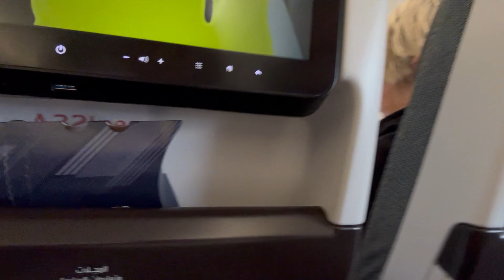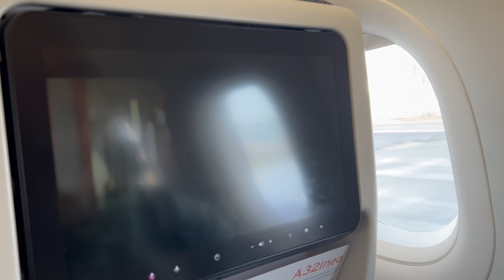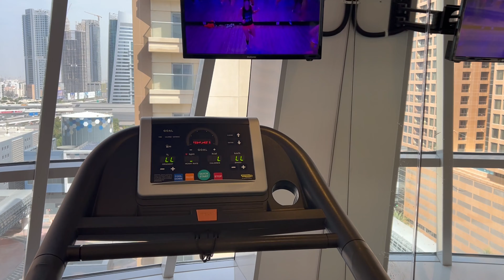Beautys & Beasts in DUBAI ✈️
Für Lukaschmir & Johanni gehts ab in den nahen Osten - DUBAI is the place to B. Und das nicht als kurzer Urlaub sondern zum hustlen & trainieren. Wir nehmen euch mit in den Orient!